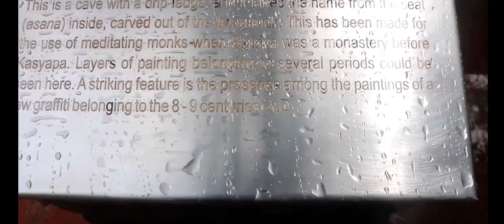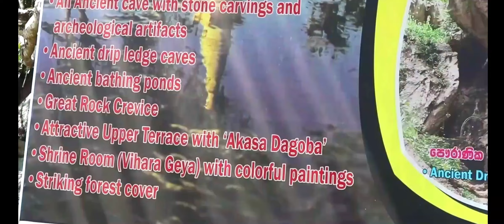Rawan lanka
ALL KIND OF  DOCUMENTRY VIDEO